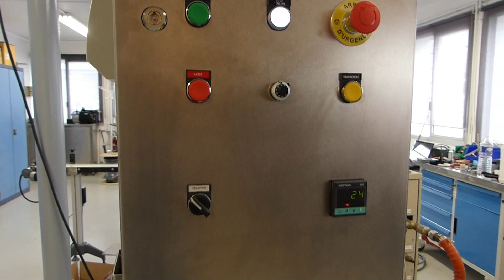SOREMAT - 50 L PRESSINDUSTRIA Fondoir double enveloppe avec chauffage et agitation réf 5578